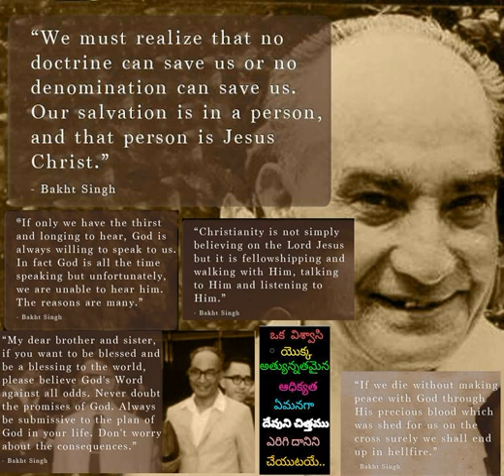077 Kalvariloni Sreshtudaa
077 Kalvariloni Sreshtudaa - Hebron Telugu Songs also available in audiomack app for both android and iOs